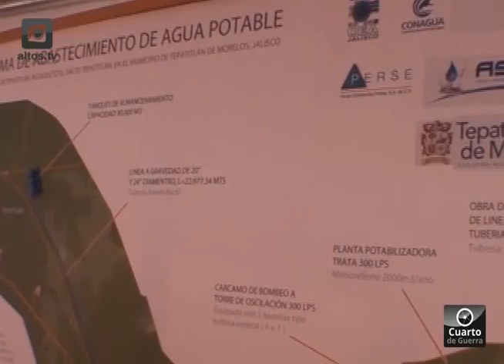Tepatitlan celebro Dia Mundial del Agua